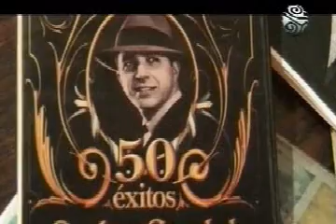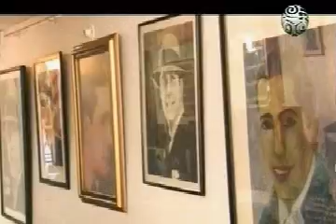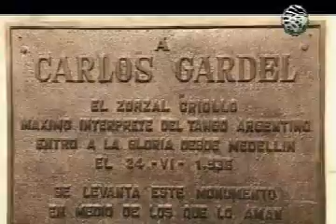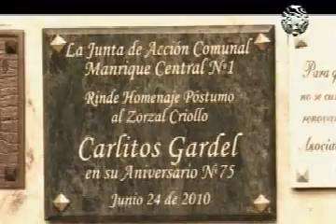festivaliando segmento 3b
Roberto Camargo, cantautor y comediante santandereano, viajó a Bello Antioquia para sumergirse en las notas de nuestra música andina colombiana. Allí, enfrentado a la puesta en escena pulcra y estilizada de los representantes del folclor andino y llanero, Roberto atentó contra lo establecido y fusionó sus sonidos Caribe con el tiple y la bandola del interior del país. Además, se permitió preguntarse por la vigencia de los ritmos andinos y llaneros y, a ritmo de arrabal indagó por la relación de Gardel con nuestras músicas. Entre versos, tiple, música e intervención de escenarios no convencionales, Festivaliando regresa para recorrer nuestras fiestas y contar historias, esta vez en manos de un poco habitual acompañante... Roberto Camargo.